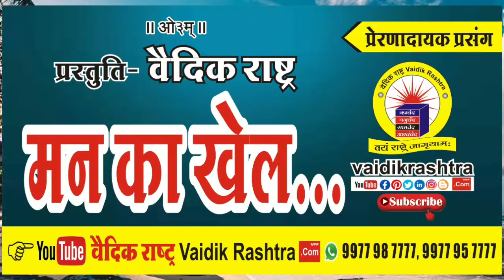मन का खेल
aryasamaj sanchar nager indore m.p.
Guru Virjanand Gurukul Indore m.p.
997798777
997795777